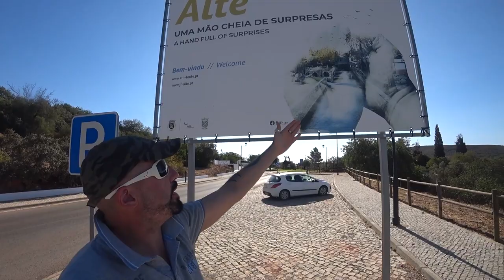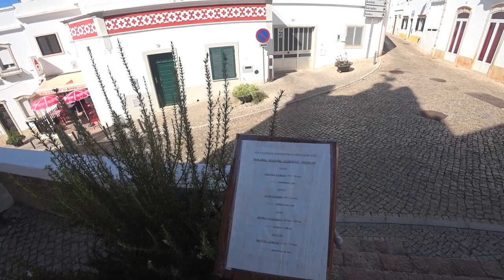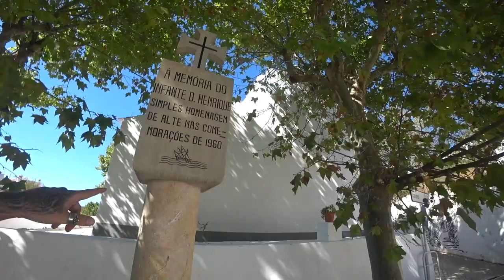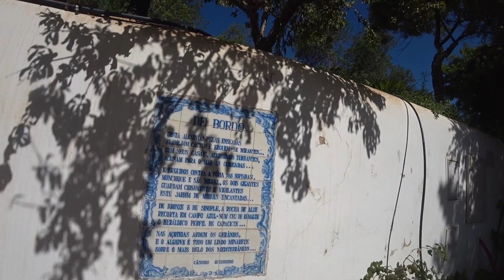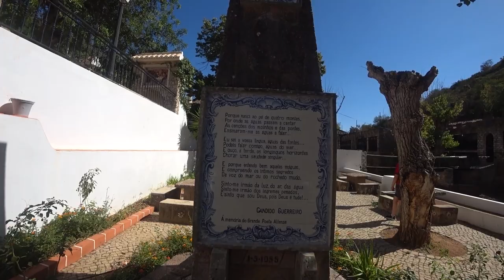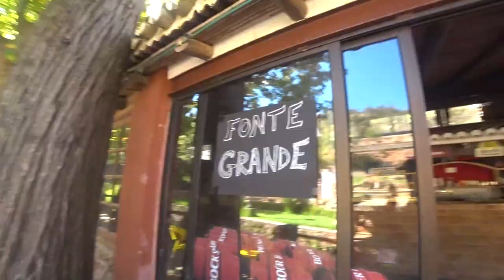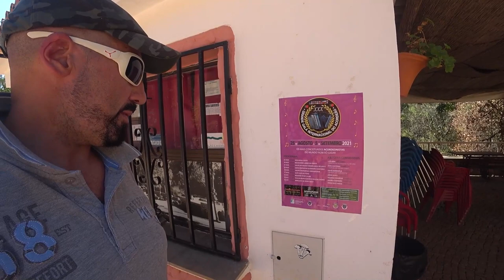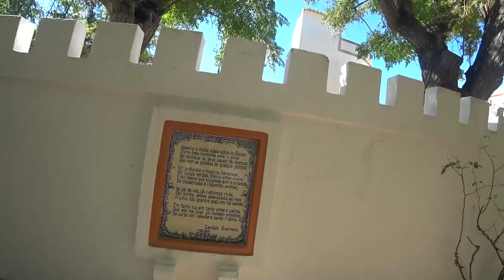A Magia de Alte: Conheça a Deslumbrante Praia Fluvial de Loulé 🏊🌼 | Portugal 🇵🇹 | EP 30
🌳🌼 Um dos locais mais aprazíveis da região, com as suas águas cristalinas da ribeira de Alte, cercadas por uma zona arborizada de grande beleza e paz de espírito.
Conta com um agradável Parque de Merendas, e um grande espaço de lazer perfeito para atividades ou simplesmente descansar numa paisagem bucólica, local de inspiração de vários poetas e artistas.
Anualmente, festejam-se aqui, no dia 1 de Maio, as Festas de Alte, que enchem de cor, musica e animação um espaço já tão belo.

🇬🇧 🌳🌼 One of the most pleasant places in the region, with its crystal clear waters of the Ribeira de Alte, surrounded by a wooded area of great beauty and peace of mind.
It has a pleasant picnic park, and a large leisure area perfect for activities or simply resting in a bucolic landscape, a place of inspiration for many poets and artists.
Every year, they are celebrated here, on May 1st, as Festas de Alte, which fill an already beautiful space with color, music and animation.
🌍 *MAPA DOS LOCAIS VISITADOS* 🗺️📍:
▼ 🍿⌛ *CAPÍTULOS DO VÍDEO* 📚 ▼
[🎬] 00:00 ◀ Trailer
[🎉] 00:08 ◀ Genérico
[🌟] 00:27 ◀ Introdução
[🏞️] 00:44 ◀ Ruas de Alte
[⛪] 03:35 ◀ Igreja de Nossa Senhora da Assunção, matriz de Alte
[🏙️] 05:40 ◀ Ruas de Alte
[⛪] 10:22 ◀ Capela De São Luís
[🏙️] 11:18 ◀ Ruas de Alte
[🌉] 11:55 ◀ Ponte da Rua da Fonte
[🌊] 13:25 ◀ Ao longo da Ribeira
[⛲] 15:03 ◀ Fonte de 1948
[🌊] 17:37 ◀ Ao longo da Ribeira
[🗿] 18:15 ◀ Escultura
[☀️] 18:40 ◀ Relógio de Sol
[🏞️] 19:44 ◀ Mini Moinho de Agua
[🏖️] 22:37 ◀ Praia Fluvial de Alte, Loulé
[🍽️] 24:52 ◀ Restaurante Fonte Grande de Alte
[🌉] 25:11 ◀ Ponte da Praia Fluvial de Alte, Loulé
[⛲] 26:18 ◀ Fonte
[🏙️] 31:18 ◀ Rua da Fonte Grande
[💑🏖️] 32:33 ◀ Jovens Namorados na Praia Fluvial de Alte
[🙏] 33:01 ◀ Agradecimentos Finais
[🍃🧺] 33:20 ◀ Parque de Merendas
[🧼] 34:32 ◀ Sabonetes artesanais Papa-figo
[🏠] 34:59 ◀ "A Casa dos Meus Avós"
[🏙️] 35:12 ◀ Ruas de Alte
[🙏] 35:55 ◀ Santa
[🌄] 36:13 ◀ Estrada dos Soitos Panorâmica
[👋] 37:07 ◀ Despedida

Sabonetes artesanais Papa-figo, Alte
Café, canela, figo, laranja e lúcia-lima são ingredientes usados pelo escocês Kenneth Walker para fabricar no Algarve sabonetes cem por cento naturais, feitos à base de azeite e que diz serem de melhor qualidade que os convencionais.
▼ 🌄  *ASSISTA A OUTRA SÉRIE DE VIAGENS* ▼
📚 *conteúdos para motores de busca* :
Somos Paulo e Lucy e estamos viajando o mundo de mochilão e de forma barata, fazendo Couchsurfing, intercâmbio voluntário e house sitting, fazendo nosso mochilão durar mais. Não focamos apenas em lugares turísticos, amamos mostrar a vida real dos lugares onde passamos e mostrar o dia a dia das pessoas que ali vivem.
AlmasAdventures é muito mais que uma viagem. É sobre ir e nunca mais voltar a sermos os mesmos.
Esperamos que nossos vídeos possam inspirar vocês a realizarem seus sonhos.

📌 Se quiser apoiar mais ainda, você pode se tornar membro do canal e desfrutar dos nossos Conteúdos Exclusivos 🙌🎉